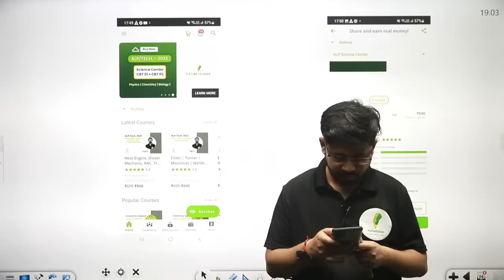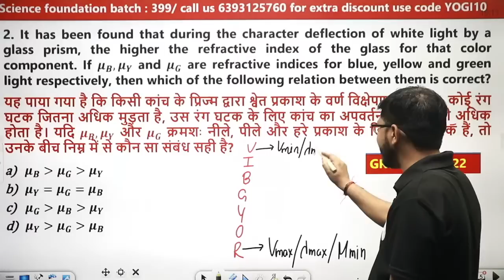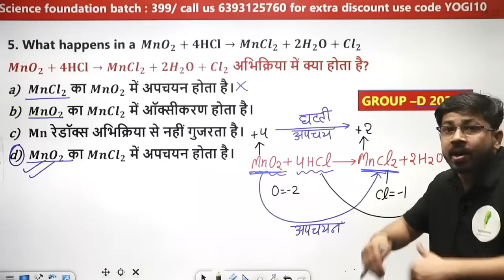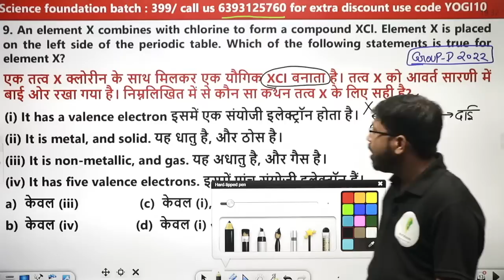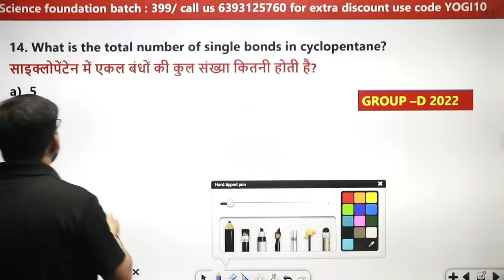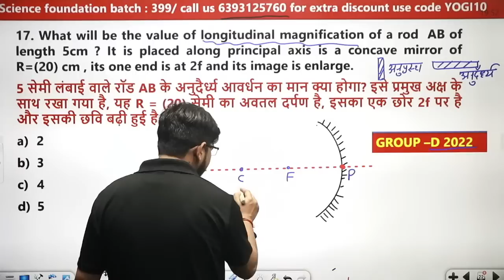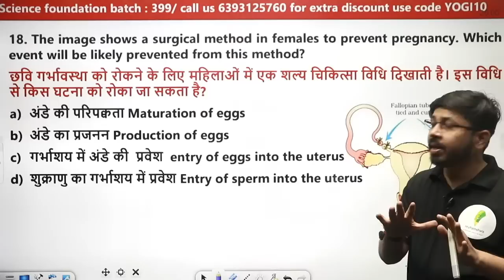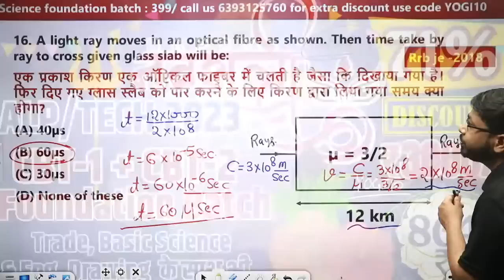RRB ALP & Tech (CBT-01) | Science के भौकाली प्रश्न | NCERT Based | By- Yogi Sir🔥🔥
सरकारी नौकरी पाने के लिए 👇👇
🎁 New Batch :-
🎯 Foundation Batch For {CBT-1 + CBT-2} :-
🎯 Physics Special Courses | By – Yogi Sir🔥🔥
🎁 शून्य बैच For ALP/Tech. 2023 :-